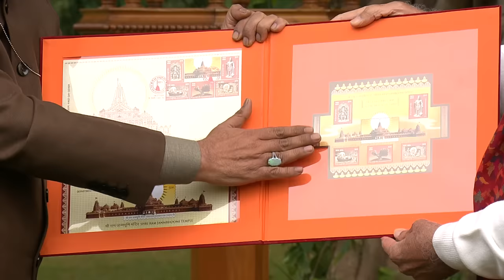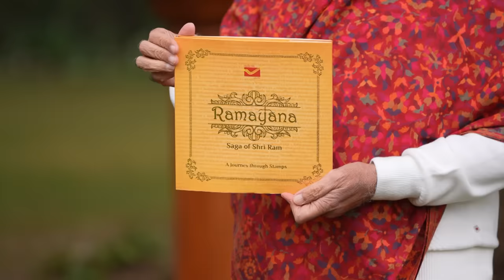PM Modi is presented with Postal Stamps on Shri Ram Janmabhoomi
Prime Minister Narendra Modi released postage stamps on Shri Ram Janmabhoomi. These stamps will reflect the faith and devotion of all and will present the path of a Viksit Bharat.